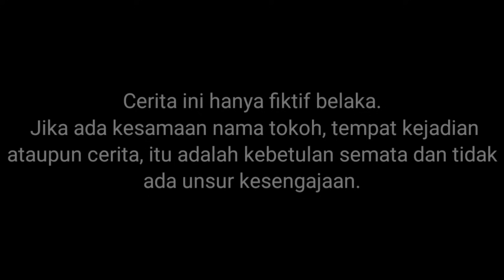BORONG SEMUA LEVEL MIE GACOAN TERPEDUAS?!